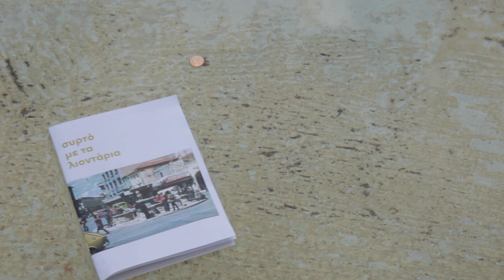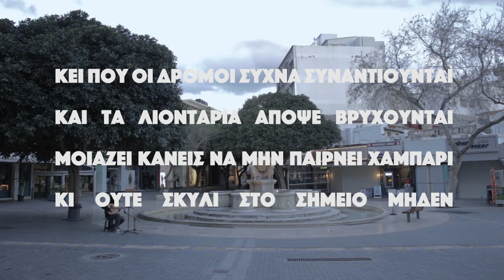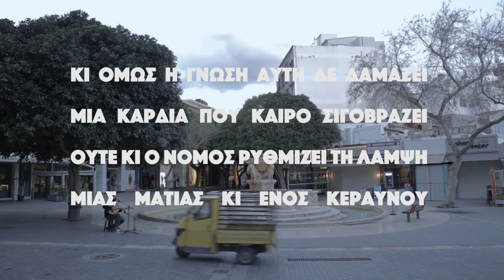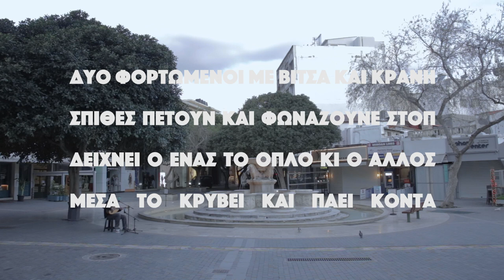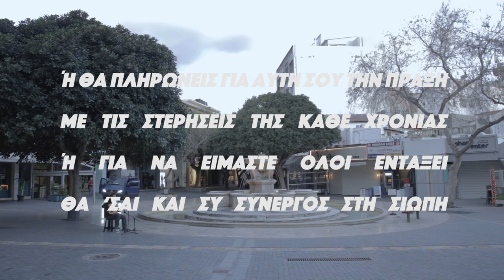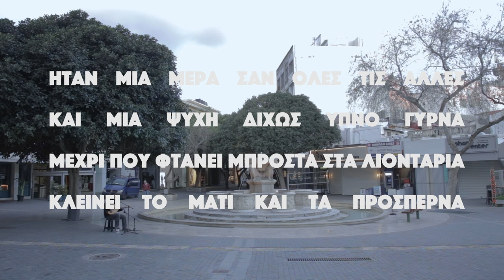Συρτό με τα λιοντάρια (Dance with the lions)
Βασισμένο σε πραγματικά γεγονότα που διαδραματίστηκαν στον τόπο του γυρίσματος.
Based on real events that took place in the video location.
Ένα λιθαράκι ενάντια στη λήθη
Μια μικρή συνεισφορά στη συλλογική μνήμη
Ένα λουλούδι που φύτρωσε μέσα από τα σκατά
A little stone against forgetfulness
A small contribution to collective memory
A flower that grew out of the shit
Ηράκλειο, Κρήτη, Απρίλιος 2021
Iraklio, Crete, April 2021
Στίχοι - Νεφέλη Παπαιωάννου/ Δημήτρης Αθανασόπουλος
Μουσική/τραγούδι/λαούτο - Δημήτρης Αθανασόπουλος (One Man's Noise)
Βίντεο - Νεφέλη Παπαιωάννου
Lyrics - Nefeli Papaioannou/Dimitris Athanasopoulos
Music/singing/lute - Dimitris Athanasopoulos (One Man's Noise)
Video - Nefeli Papaioannou